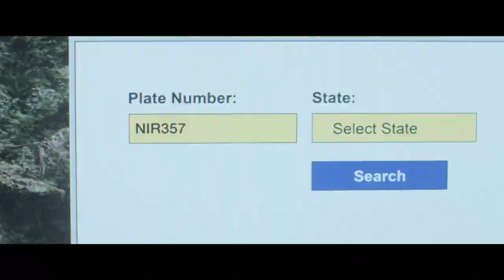A Christmas Mystery - Official Trailer Starring Oscar Nuñez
When her best friend's dad is falsely accused of stealing the town's prized jingle bells, a young amateur sleuth and her friends must find the real thief before Christmas. Watch "A Christmas Mystery" streaming November 24, 2022 on HBO Max.